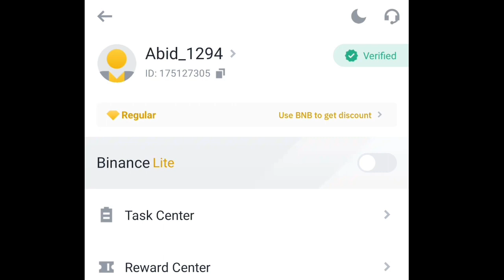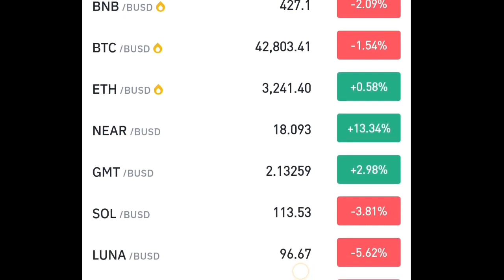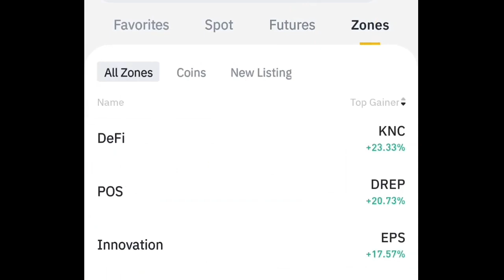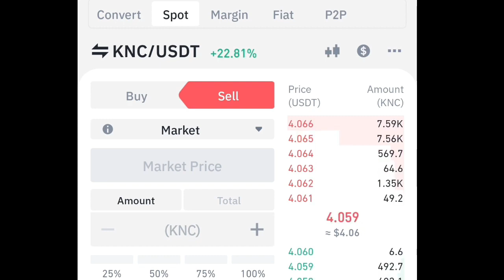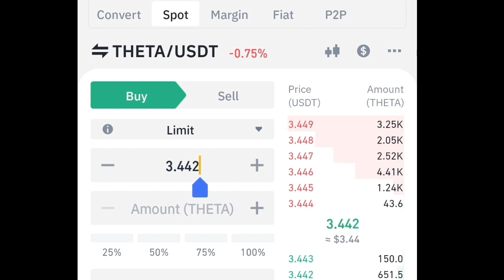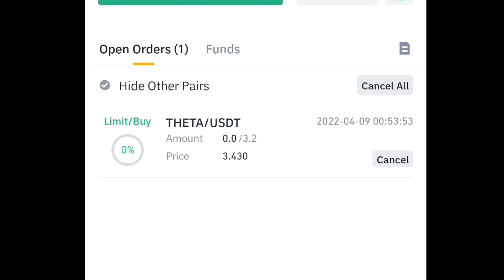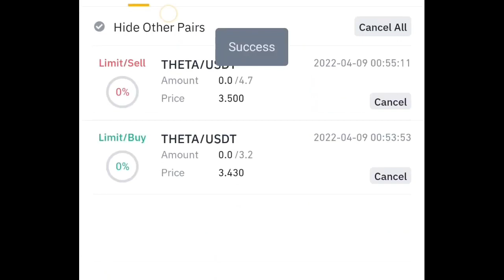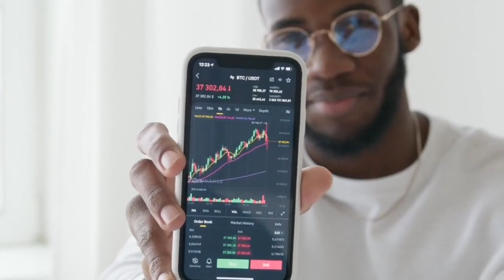How to use binance Complete tutorial start trading from today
Crypto Currency Trading kaya hai
Trading kesy shuru karain
Bitcoin Trading kesy hoti hai
Crypto Trading complete course
How to buy Bitcoin
Bitcoin price
Crypto halal hai ya haram
Crypto trading kitni type ki hoti hai
spot trading kesy hoti
future trading halal hai ya haram
staking halal hai ya haram
spot trading halal hai ya haram hai
binance main paisy kesy add hoty hen
binance se withdrawal kesy hota hai
p2p kesy use karain
kaya p2p safe hai
top trading group in Pakistan
best trading group in Pakistan
best signal group in Pakistan
binance signal group
best trading group in UK
to trading group in uk
binance signal group in india
banknifty signal group